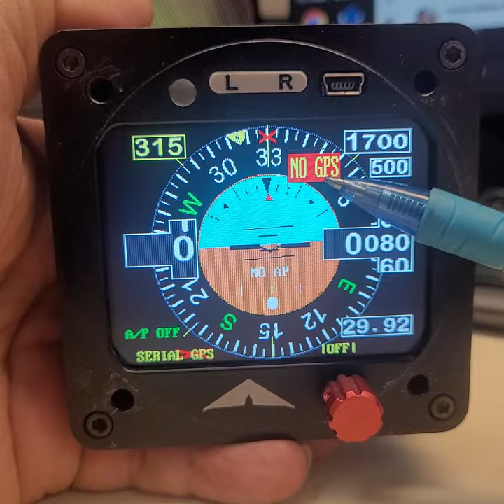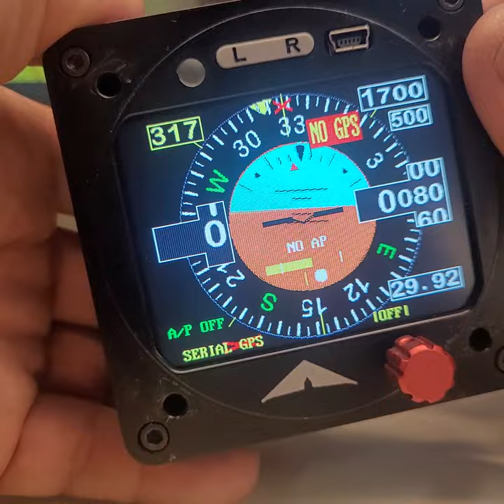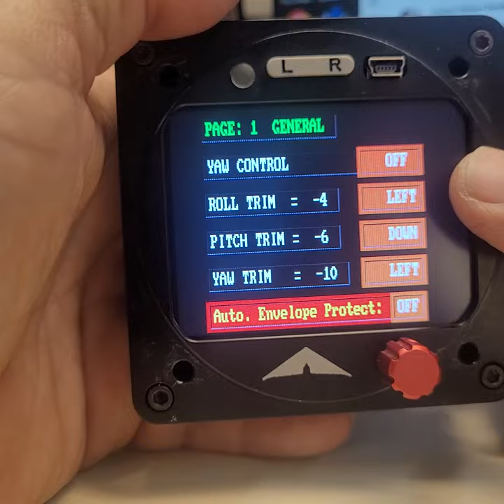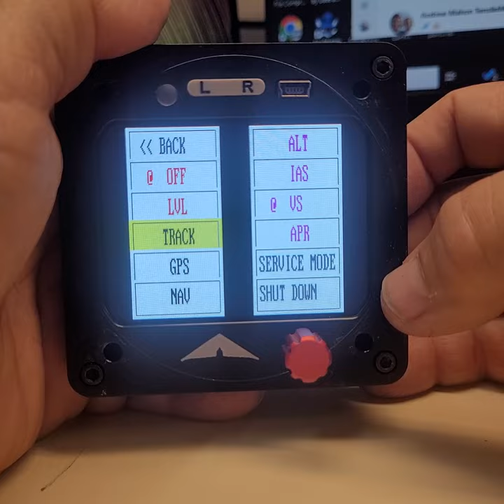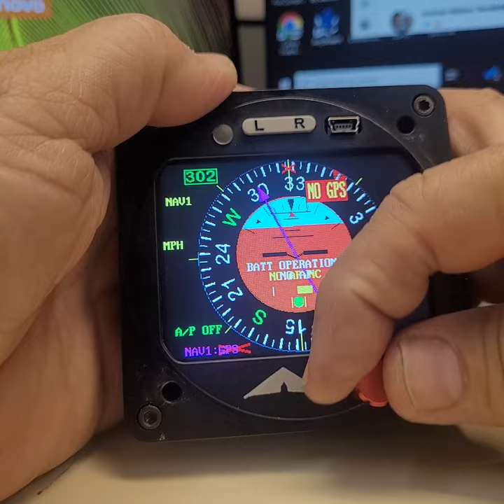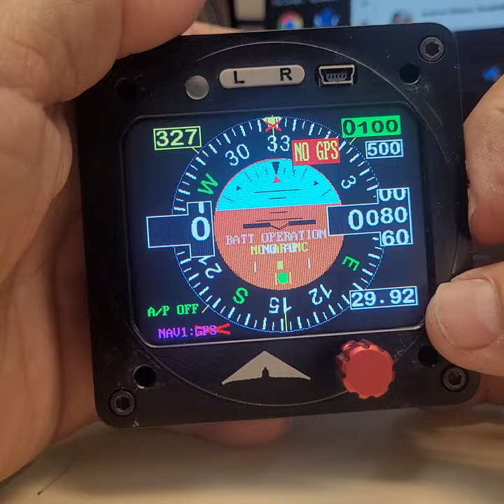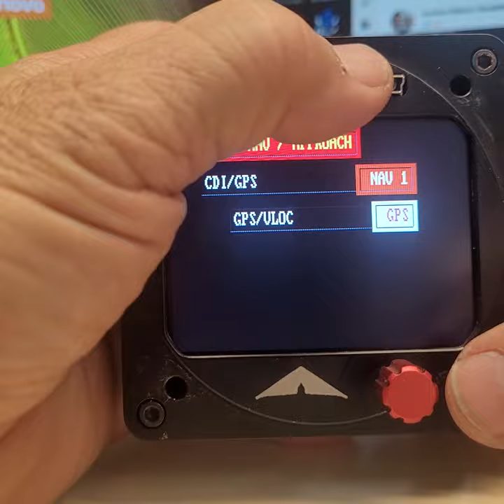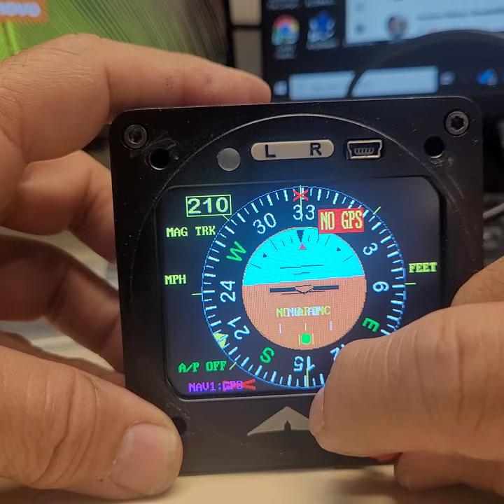SuperECO Trimtab autopilot for experimental aircraft. Basic operation.